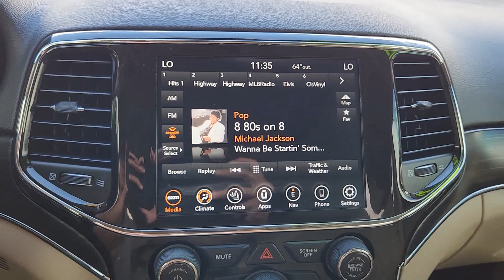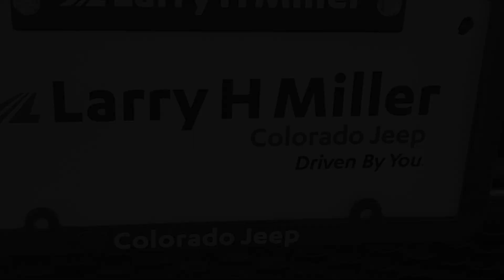2021 Jeep Grand_Cherokee Limited Denver, Aurora, Centennial, Commerce City, Littleton CO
Pre-Owned 2021 Jeep Grand_Cherokee Limited available at Larry H Miller Colorado Jeep located in 350 S Havana St, Havana, CO, 80012.
Stock#: DCJ240800A - VIN#: 1C4RJFBG2MC678609

Please mention the stock# DCJ240800A when you contact the dealership for this vehicle.

Hop into the  2021  JEEP Grand Cherokee.  Answer the call to adventure in refined luxury in the Grand Cherokee. It brings rugged versatility, advanced safety features, and passenger-focused technology along on every journey. The following are some of this vehicles highlighted options: Heated Steering Wheel
, Apple Carplay®/Android Auto®, Intelligent Auto on/off High Beams, Touchscreen Infotainment System, Pre-Collision System, Navigation System, Moonroof, Sun/Moonroof, Keyless Entry, Fog Lamps. Experience the freedom of off-road exploration in the Grand Cherokee. Take a test drive today.